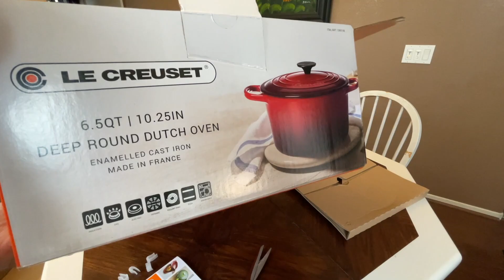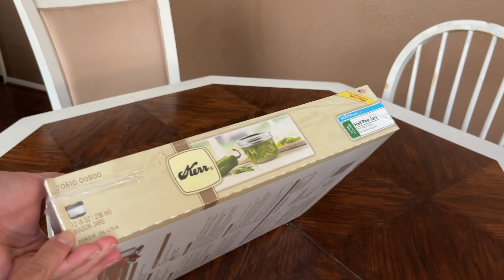Hubby's Second Covid Vaccination Update And Unboxing Random Stuff Part 2 - BeyPelvlogs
This video is about | vlog | Buhay America | Stay at home order | Lockdown | California lockdown | Covid-19 | Beypelvlogs | Beypel | Mykitchen Myplace